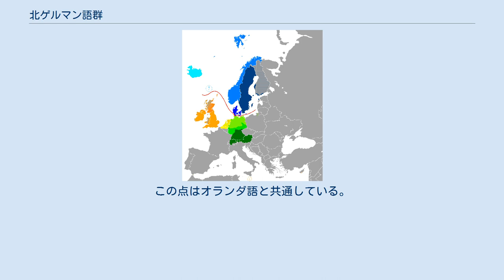北ゲルマン語群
北ゲルマン語群（きたゲルマンごぐん）とは、インド・ヨーロッパ語族ゲルマン語派の一分派。
この中でも東西に分かれて発達してきた。
北欧語、ノルド語と呼ばれることもある。
 現代ヨーロッパのゲルマン語派: 北と西を分ける境界線 北ゲルマン語群 アイスランド語 フェロー語 ノルウェー語 デンマーク語 スウェーデン語 西ゲルマン語群 スコットランド語 英語 フリジア語 オランダ語 低地ドイツ語 中部ドイツ語 上部ドイツ語 この中で、アイスランド語は他の諸語と異なり、10世紀にノルウェーからアイスランドに人類が移住したときとほとんど変わらない姿を保っており、ノルド祖語と大部分の単語を共有している。
そのため、言語学的にも非常に重要な存在である。
 ノルウェー語には、スウェーデン語やデンマーク語に近いブークモールと、ノルウェーに土着の本来の言葉に範を置くとされるニーノシュクの2つがあるが、実際にはブークモールのほうが幅広く使われている。
また、デンマーク語・ノルウェー語の内のブークモール・スウェーデン語は言語学的には同一言語の方言とみなされることがあり、この3言語間であれば通訳なしでも意思疎通に事欠かないことも少なくない。
ただ、デンマーク語に関しては独特の声門閉鎖音（イギリス英語のロンドン方言の一つである河口域英語では頻繁に現れ、日本では薩隅方言に見られる）があることもあり、他言語の標準語話者には聞き取りにくい。
なお、3ヵ国の政府によって、正書法を共通化させる努力が常に行われている。
 フィンランドは地理的にスカンジナビアの一部だが、フィンランド語はウラル語族に属しているため、この言語グループの一部ではない。
 アイスランド語やフェロー語は、ドイツ語同様に名詞も格変化を行ったり、男性名詞・中性名詞・女性名詞の3つの性を持つなど非常に複雑だが、それ以外の言語では男性名詞と女性名詞が融合し共性名詞（両性名詞）という扱いになっており、名詞の格変化も消滅している（ニーノシュクは3性を持つこともあるが）。
この点はオランダ語と共通している。
 また、大陸の3言語では敬称二人称がほとんどなくなり、本来は親称であったduが幅広く使われる傾向にある。